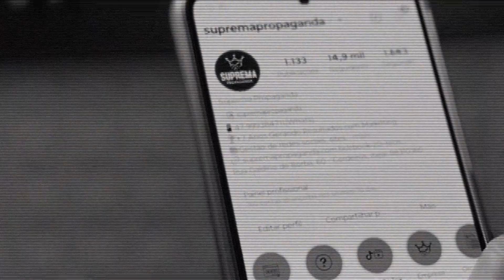ESCOLHA DE PLATAFORMAS: Quais Plataformas Digitais São Mais Eficazes para Divulgar o Meu Negócio?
🌐 Escolher a plataforma digital certa pode fazer toda a diferença no sucesso do seu negócio! ✨

Selecionar as plataformas mais adequadas para a divulgação do seu negócio é uma decisão crítica que pode impactar diretamente seu alcance e eficácia. Aqui estão algumas dicas para ajudá-lo a fazer a escolha certa:

1️⃣ Identifique Seu Público-Alvo: Diferentes plataformas atraem diferentes demografias. Saiba onde seu público-alvo passa mais tempo para garantir que você esteja presente nessas redes.

2️⃣ Considere o Tipo de Conteúdo: Algumas plataformas são melhores para vídeos, outras para imagens ou textos. Pense no tipo de conteúdo que você produz e escolha a plataforma que melhor se adapta a ele.

3️⃣ Avalie o Potencial de Engajamento: Plataformas como Instagram e TikTok oferecem altos níveis de engajamento. Considere quais plataformas permitirão que você interaja efetivamente com seu público.

4️⃣ Custos de Publicidade: Algumas plataformas têm custos mais altos de publicidade que outras. Avalie seu orçamento e o retorno sobre o investimento esperado para cada plataforma.

5️⃣ Facilidade de Uso e Analytics: Escolha plataformas que ofereçam ferramentas fáceis de usar para publicação e análise de dados para que você possa acompanhar o sucesso de suas campanhas.

Siga nosso perfil para não perder nenhuma dica de como posicionar seu negócio online!

A melhor Agência de Publicidade e Propaganda de Itajaí e região, que atende todo o Brasil, prestando serviço completo de marketing digital e offline, com o objetivo de alavancar resultados. Entre nossas soluções estão: criação de marca, gestão de redes sociais (Instagram, Facebook e TikTok), posicionamento no Google, tráfego pago (Google Ads e Facebook Ads), criação de vídeos, email marketing e muito mais.